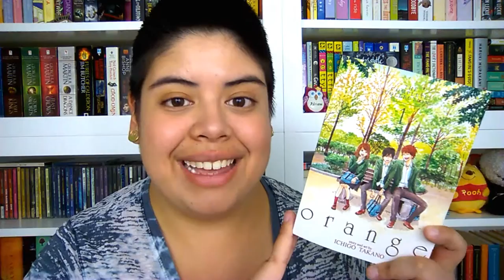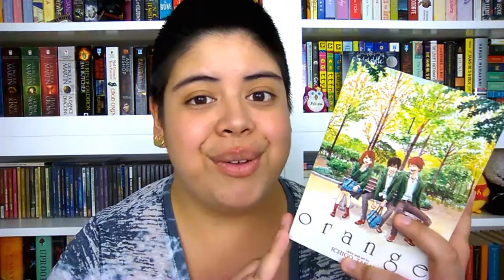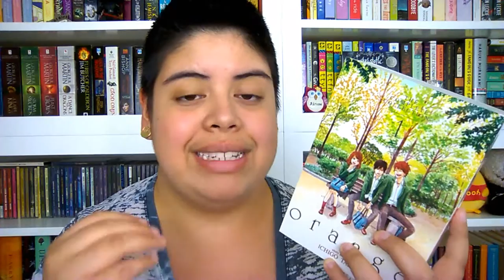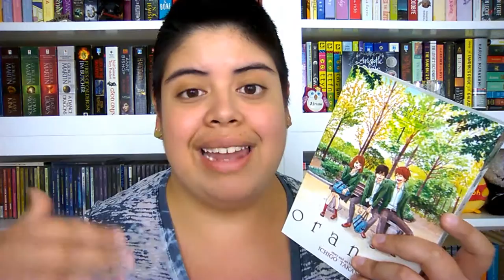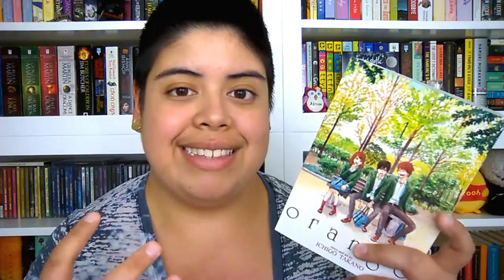Manga Monday || Orange by Takano Ichigo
[CC] The first installment in my new Manga Monday series, in which I recommend Takano Ichigo's "Orange."